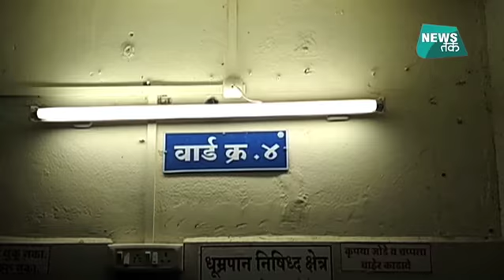अमरावती में असुरक्षित हैं लड़कियां! | News Tak